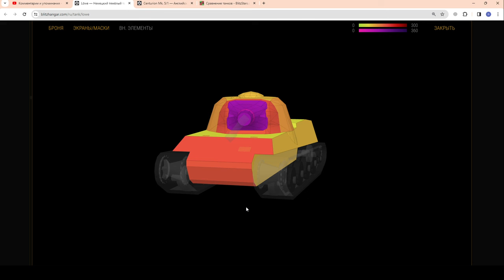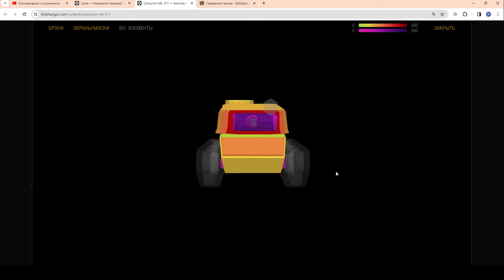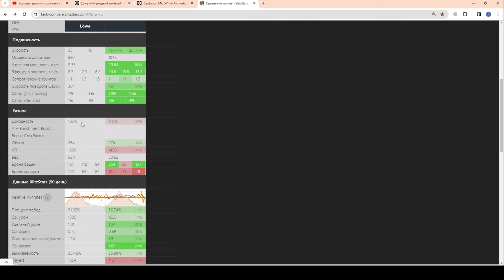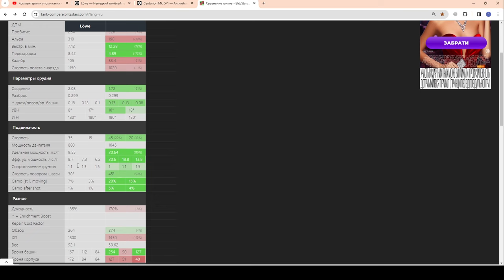ИДЕАЛЬНЫЙ НАБОР!!! БЕРИ НЕ ГЛЯДЯ! LOWE Колосс и Centurion Mk. 5/1 в wot Blitz 2024 | WOT-GSN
ПОДДЕРЖИ АВТОРА:
3. Отправить подарок (Евро сервер) в игре на Ник - "__GSN__"